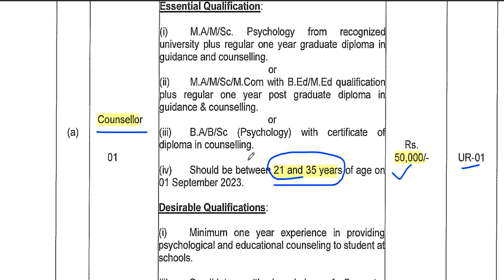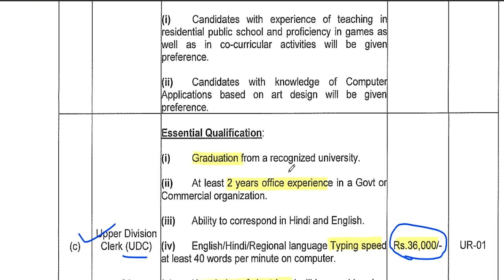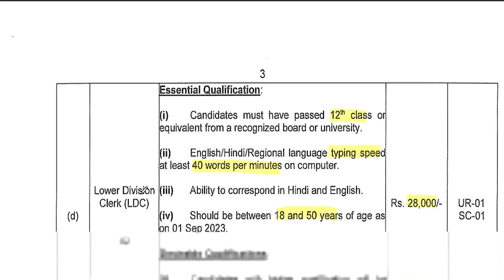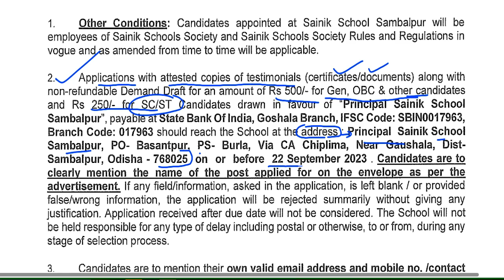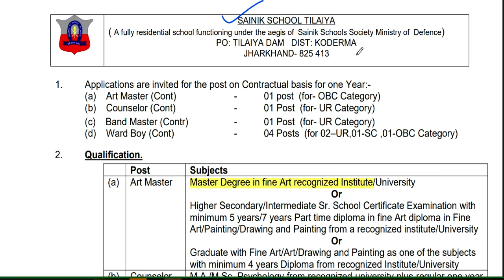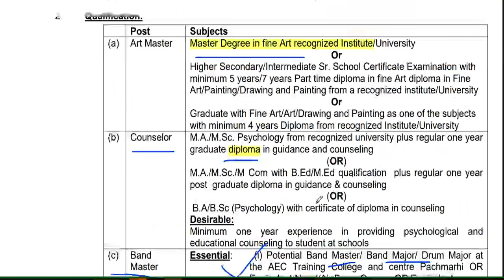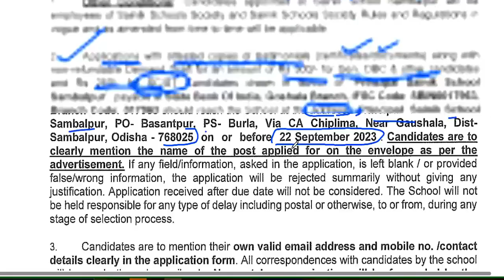2 SAINIK SCHOOL TEACHER VACANCY 2023 || VARIOUS POSTS || SALARY 20000-50000 || ALL CANDIDATES APPLY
2 SAINIK SCHOOL TEACHER VACANCY 2023 || VARIOUS POSTS || SALARY 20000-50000 || ALL CANDIDATES APPLY